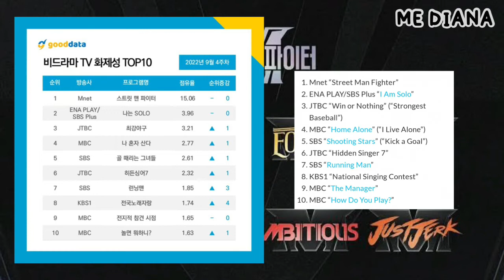STREET MAN FIGHTER KUASAI ACARA TV KOREA!!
Berita dan Informasi Street Man fighter